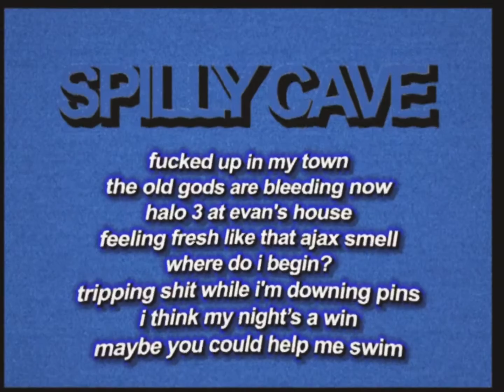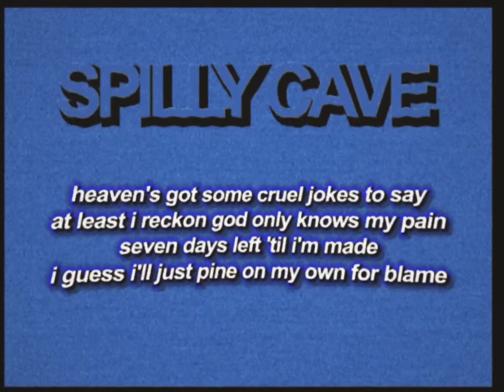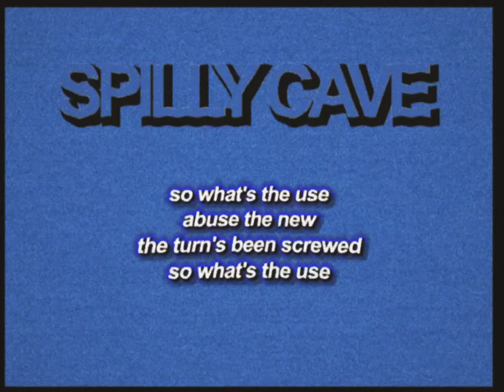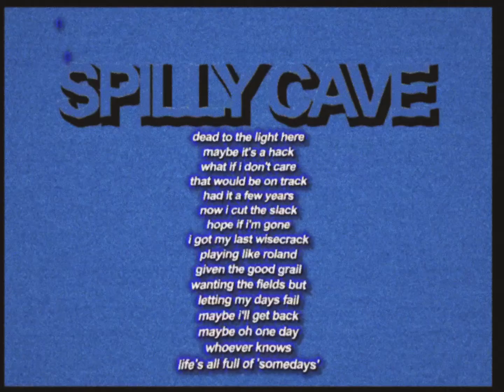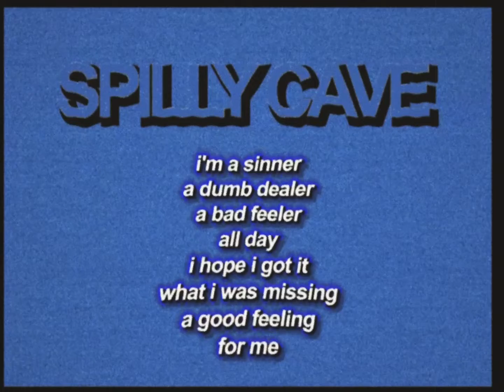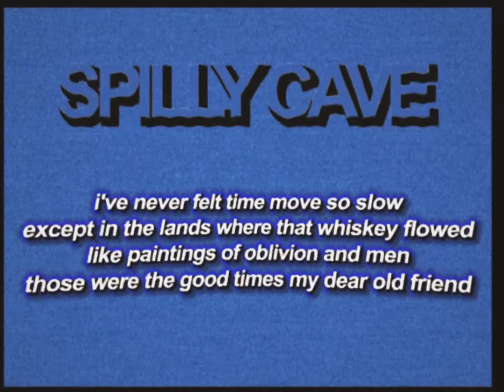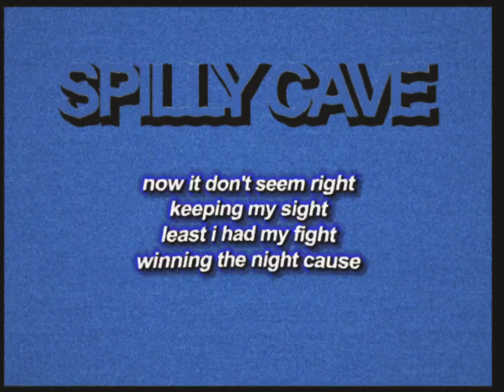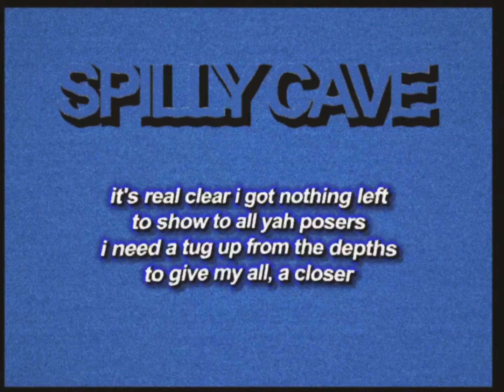SPILLY CAVE (full album) With Lyrics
Here is the full record for all my youtube viewers with lyrics for every song. Thank you so much for supporting my work it means the world.

0:00 - blood gulch
2:37 - rock and roll
5:19 - the noble rot
7:53 - numb
10:50 - what's the use
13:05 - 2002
16:48 - friendly fields
19:39 - rwb
22:22 - enter lewd
23:37 - minutia
25:53 - freedom 35
29:21 - peddler of whimsy
31:29 - go get'em tiger
34:30 - skin
35:32 - bingo
38:55 - old times
41:40 - one last thing